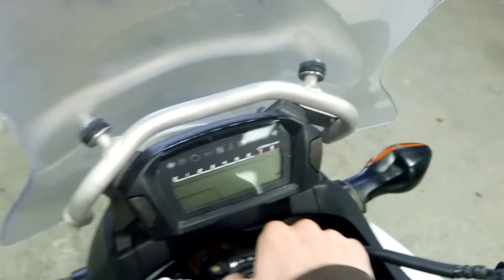HONDA NC700 2012г. art.2139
Номер рамы: RC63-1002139 Есть в аукционной статистике.